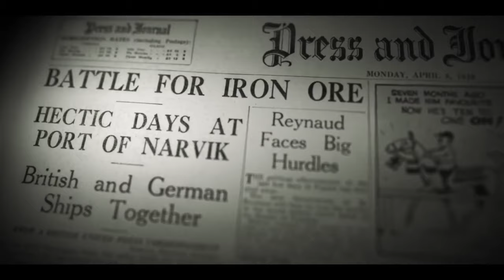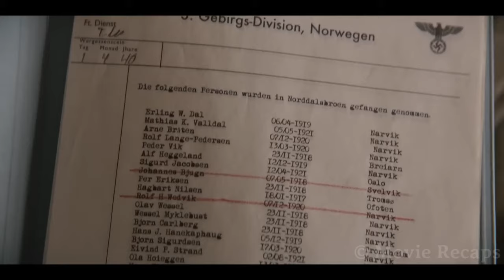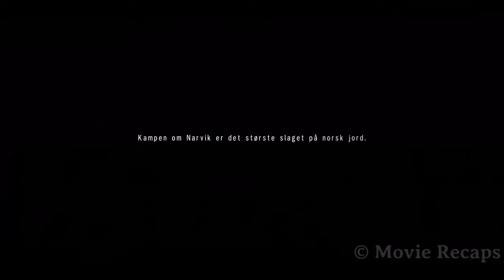Saboteurs Must Blow Up a Bridge Inside Enemy Territory in Order to Win The War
The small town of Narvik is the main source of iron ore for the German army during World War II, so multiple countries will fight to gain control of it to bring the dictator its first defeat.